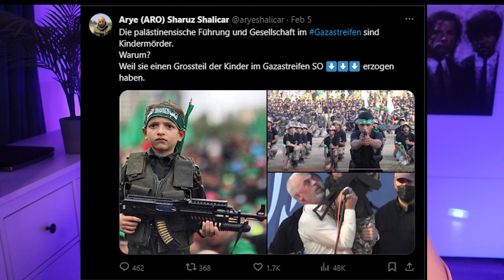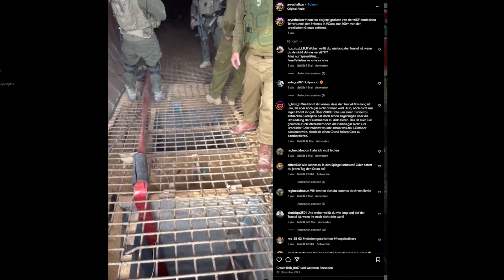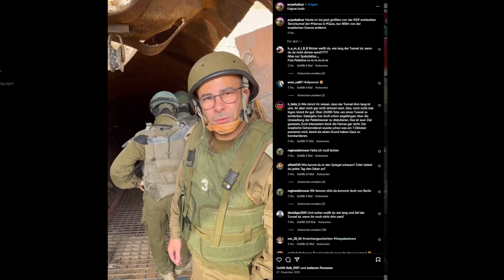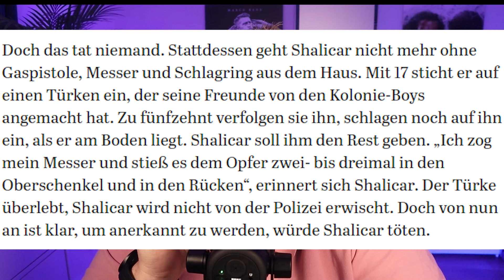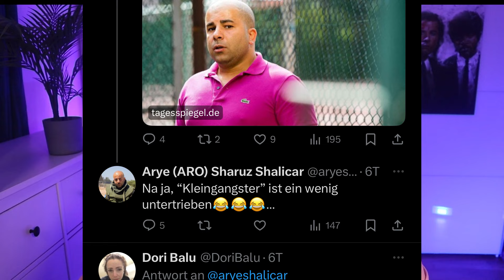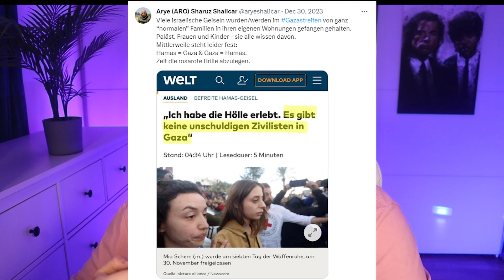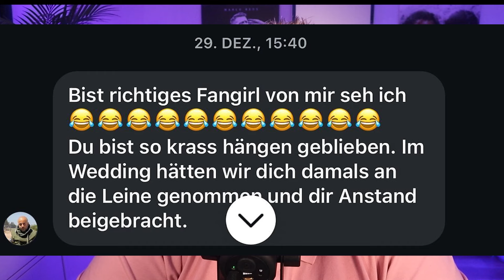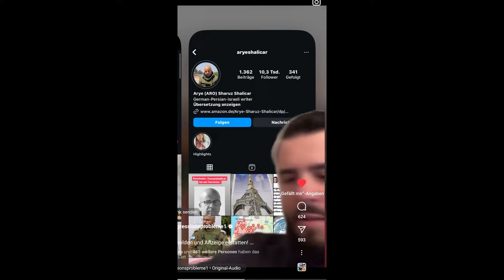Wie der Pressesprecher aus ISR Manipuliert und lügt...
Freiwlliger Support meiner Arbeit?

Kleine Spende?

* Mac mini m1 16 GB - Amazon
*Macbook Pro m1 16 GB - Amazon
*Ipad Pro 11,5 4. Generation - Amazon
*Iphone 13 pro max white 512 GB - Amazon
*Caldigit TS3 Plus Hub für Apple
*Apple Magic Mouse 2. Generation: Amazon
*Apple Magic Keyboard mit Touchid: Amazon
*Apple Air Pods Max in Blau: Amazon
Aufnahme-Equipment:

*Cam: Canon MK50 II - Amazon
*2. Cam: Sony Alpha 6400: Amazon
*Elgato Cam Link 4k: Amazon
* Elgato Capture Card HD60 plus: Amazon
*Elgato Stream Deck: Amazon
*Headsest Astro Gaming A50: Amazon
*Mikrofon: HyperX Quadcast RGB Amazon
*Mikrofon-Arm: Rode PSA1: Amazon

Ich mache Gebrauch von meinem Recht auf freie Meinungsäußerung, ebenso gebrauche ich das Zitatrecht und verwende Stilmittel wie Satire und Sarkasmus. Der Kanal "Marcelluss Wallace" stellt eine Kunstfigur dar und dient nur der Unterhaltung. Niemand soll mit diesem Video erniedrigt werden oder sonstiges. Dieses Video ist ein Kunstprojekt.